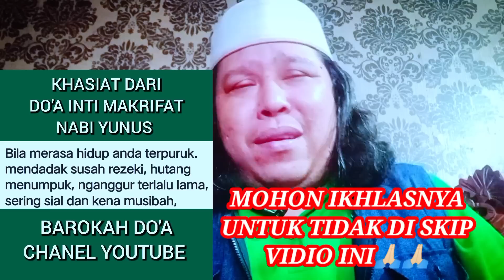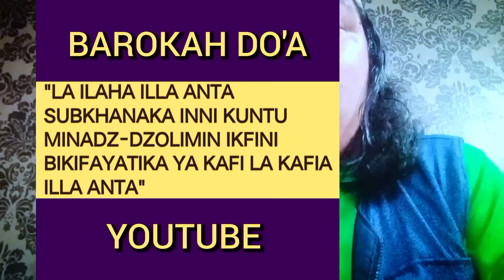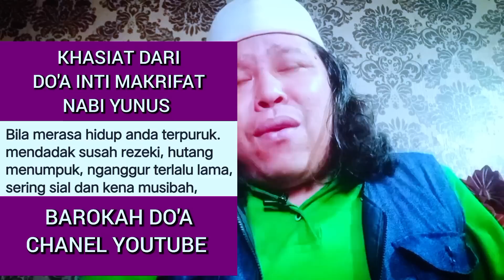MUSTAHIL DIBUAT SENGSARA DAN TERPURUK OLEH ALLAH KALAU TAHU INI..?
baca tiap malam 100 kali dan siapkan 1 gelas air putih, setelah selesai minum air nya.istiqomahkan doa inti makrifat nabi Yunus ini

silahkan amalkan apa yg ada di Vidio ini Saudara ku